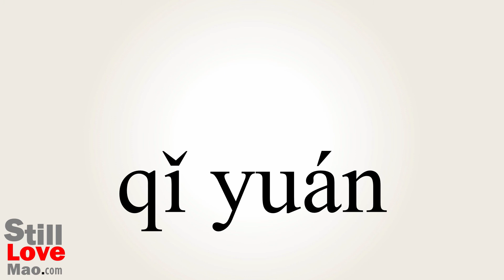How to Say Originated in Chinese